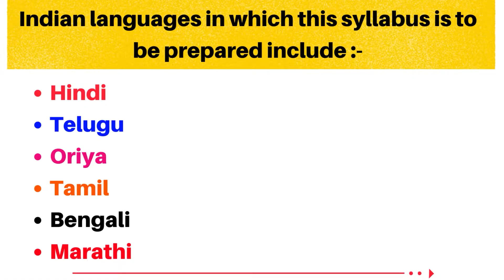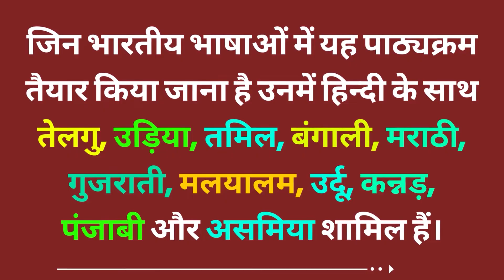IGNOU MBA Course | भारतीय भाषाओं में इग्नू से अब कर सकेंगे एमबीए | IGNOU Admission | Twisty Talks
भारतीय भाषाओं में इग्नू से अब कर सकेंगे एमबीए

राष्ट्रिय शिक्षा निति के तहत विभिन्न पाठ्यक्रमों को भारतीय भाषाओं में पढ़ाने के लिए कार्य चल रहा है। इसी कड़ी में इंदिरा गांधी राष्ट्रीय मुक्त विश्वविद्यालय (इग्नू) और भारतीय तकनीकी शिक्षा परिषद (एआइसीटीई) ने समझौता के तहत इग्नू के एमबीए पाठ्यक्रमों के हिंदी समेत 12 भारतीय भाषाओं में अनुवाद किया जाएगा।

समझौता ज्ञापन पर हस्ताक्षर करने के बाद इग्नू के कुलपित प्रो. नागेश्वर राव ने कहा नई शिक्षा नीति के तहत भारत में शिक्षा क्षेत्र को बदलने के लिए बहुभाषी शिक्षा प्रणाली की जरूरत है।
राव ने बताया कि जिन भारतीय भाषाओं में यह पाठ्यक्रम तैयार किया जाना है उनमें हिन्दी के साथ तेलगु, उड़िया, तमिल, बंगाली, मराठी, गुजराती, मलयामल, उर्दू, कन्नड़, पंजाबी और असमिया शामिल हैं।